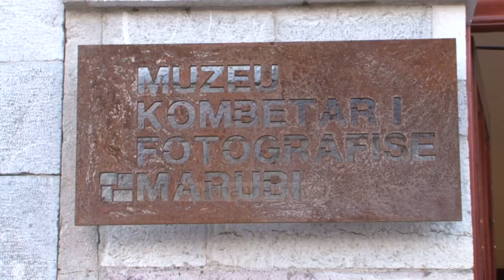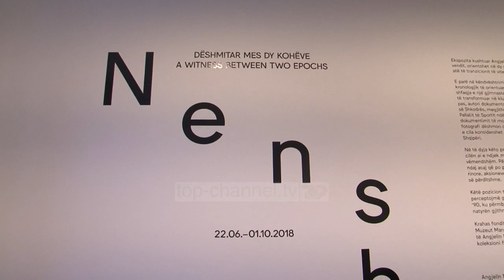228 mijë fotot e Angjelin Nenshatit - Top Channel Albania - News - Lajme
Në fototekën Kombëtare “Marubi” në Shkodër është çelur ekspozita retrospektive e mjeshtrit të fotografisë shqiptare Angjelin Nenshati.